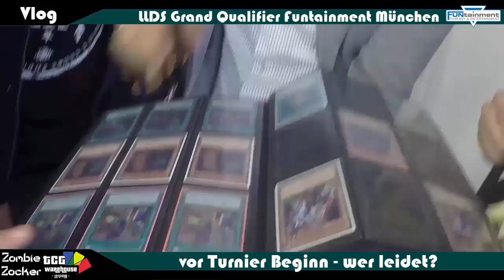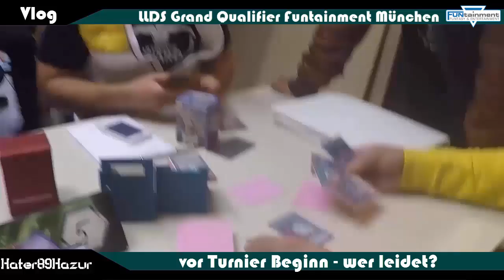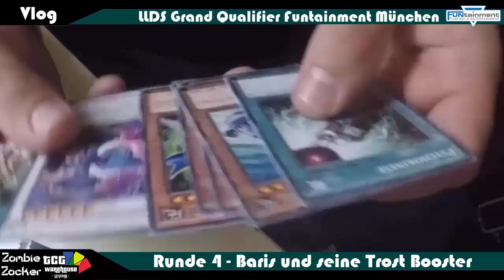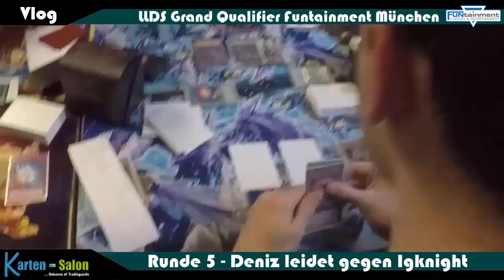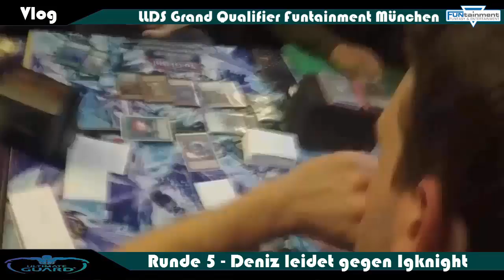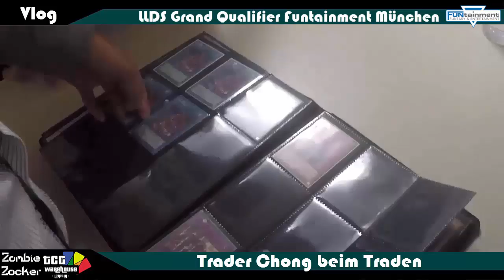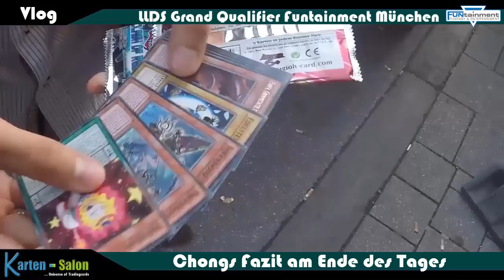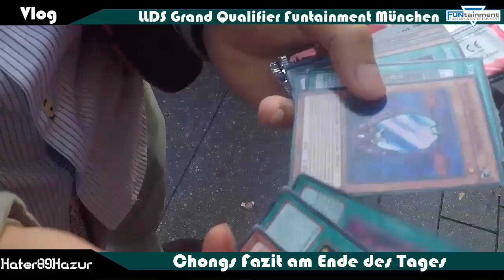TBT: Vlog LLDS Grand Qualifier Funtainment München Yu-Gi-Oh! (German/Deutsch)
Vlog vom LLDS Grand Qualifier im Funtainment München
Spezial Gast der Leidende von Team Ragnarok YGO
wer hat sich qualifiziert? wen sehen wir in Berlin?
►Karten-Salon:
►YGOCardMarket
unsere Facebook Seite:
unsere Blog Artikel auf Gate to the Games:
►DevPro: BadBoyBudha
►Dueling Network: KidRainen
►etcg: OMGTeamBubbleT
►Hearthstone: BadBoyBudha#2639
-thanks